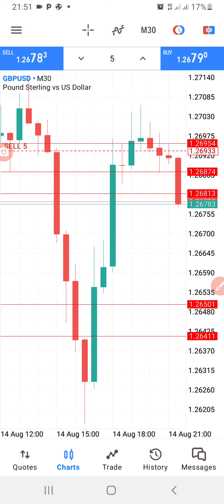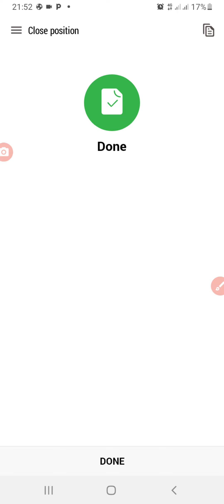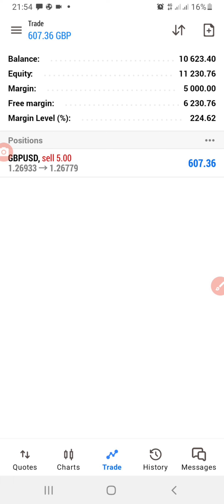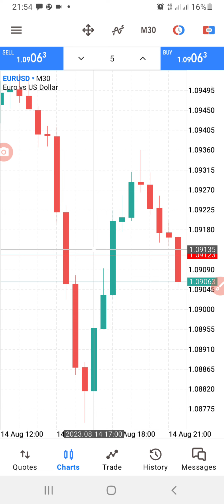Forex trade begginer makes $1320 in a single trade